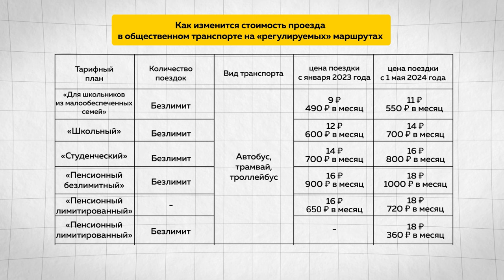Цена на проезд в Барнауле вырастет до 35 рублей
Вопрос решен. До 35-ти рублей поднимется стоимость проезда на регулируемых маршрутах общественного транспорта краевой столицы. Этот тариф, который является экономически обоснованным, утвердил координационный совет по ценообразованию. Так кому за проезд придется отдать 35 рублей, а у кого получится сэкономить - расскажем в сюжете.